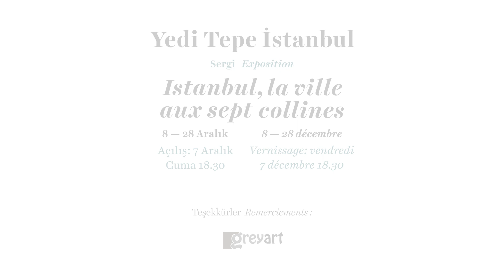Osman Akça | Yedi Tepe İstanbul Sergisi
Küratörlüğünü Mustafa Albayrak’ın üstlendiği sergi kapsamında yedi tepe ile özdeşleşen İstanbul, yedi farklı sanatçının üslup ve tarzıyla bir kez daha gündeme getiriliyor. Kentin zihinlerde yer etmiş simgesel silüeti, içinde bulunduğu sosyokültürel ve politik yansımalar, şehre dair kaotik estetizm algısı ve bu gibi sanatın değinmekten kaçınmadığı muhtelif konular; İstanbul’dan ilham alan yedi çağdaş sanatçı Emine Şenses, Gafur Uzuner, Kadir Ablak, Mustafa Albayrak, Osman Akça, Peruze Hamurcu ve Seydi Murat Koç'un tuvalinde özenle şekilleniyor.
Dans le cadre de l’exposition dont le curateur est Mustafa Albayrak, Istanbul connue comme la ville aux sept collines, est représentée à travers les styles différents de sept artistes. La silhouette symbolique, la conjoncture socio-culturelle et politique, l’esthétisme chaotique d’Istanbul qui marque les esprits, se reconstitue par le pinceau de sept artistes contemporains inspirés par la ville : Emine Şenses, Gafur Uzuner, Kadir Ablak, Mustafa Albayrak, Osman Akça, Peruze Hamurcu et Seydi Murat Koç.